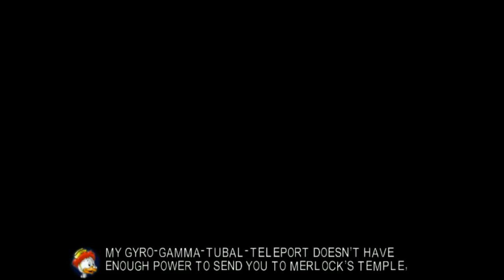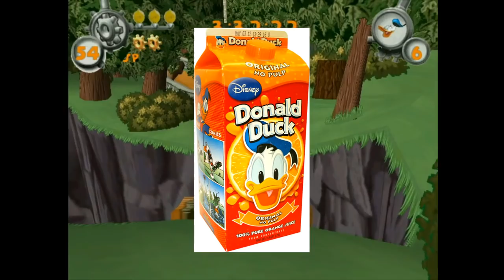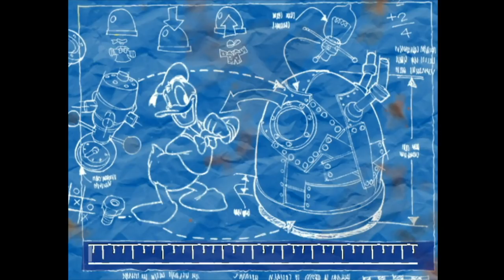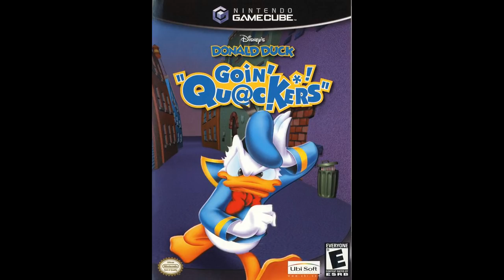James's Donald Duck Goin' Quackers (GCN) Commentary Pt. 1 | Quack Bandicoot Strikes Back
Note: Terribly sorry to any Carl Barks fans for misremembering his last name. I always had a bad habit of thinking it was Banks. xD;;